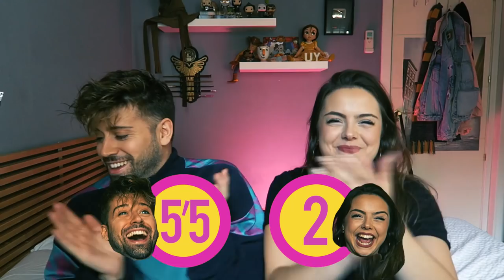Reconociendo CULOS y PAQUETES de FAMOSOS | Uy Albert!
Reconociendo CULOS y PAQUETES de FAMOSOS con @berryuca
¿Quién de los dos acertará más bultos?